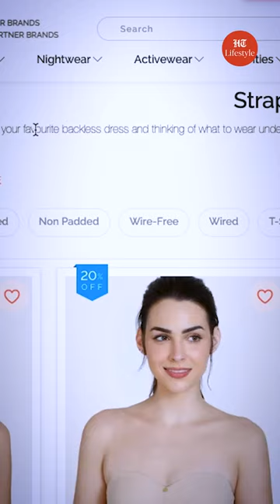5 Bras Every Girl Should Have | Shopping Haul | HT Lifestyle